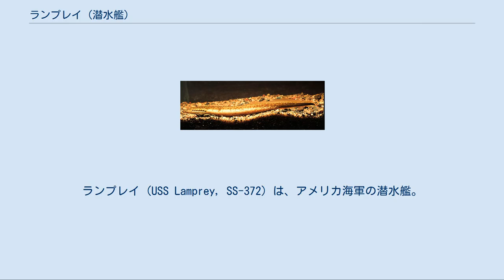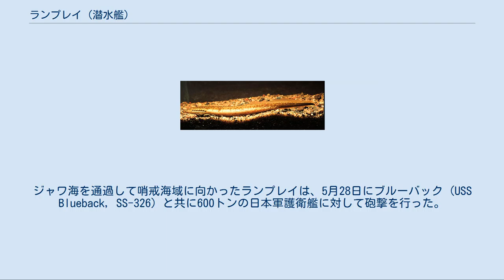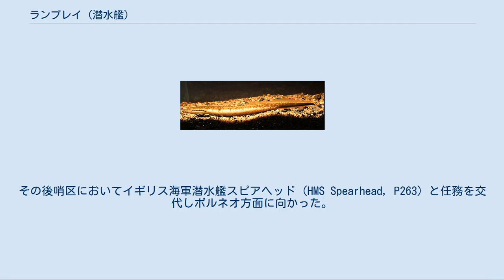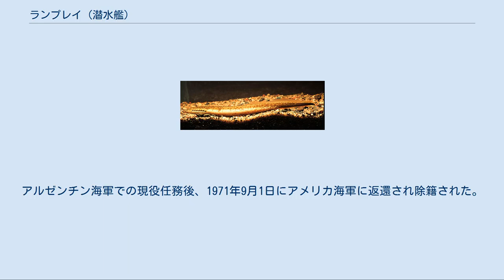ランプレイ (潜水艦)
ランプレイ (USS Lamprey, SS-372) は、アメリカ海軍の潜水艦。
艦名はヤツメウナギ目の総称に因んで命名された。
 ウミヤツメ（Sea lamprey） ノーザンブルック・ランプレイ（Northern brook lamprey） ランプレイは1944年2月22日にウィスコンシン州マニトワックのマニトワック造船で起工した。
6月18日にW・T・ネルソン夫人によって命名、進水し、11月17日に艦長ウィリアム・T・ネルソン少佐（アナポリス1930年組）の指揮下就役する。
ミシガン湖での公試後、ランプレイは12月12日にイリノイ州ロックポートで浮きドックに納められる。
ミシシッピ川に向かい、12月13日にニューオーリンズに到着した。
その4日後、太平洋に向けて出航する。
 1945年2月17日、ランプレイは最初の哨戒で南シナ海に向かった。
3月29日まで台湾沖および香港で救助任務に従事し、4月8日にシンガポール海峡を通過、翌9日にカリマタ海峡を通過しジャワ海に入った。
この頃には日本軍艦艇の大半は海の藻屑と消え、この哨戒でランプレイは敵艦を発見することはなかった。
4月22日、ランプレイは59日間の行動を終えてフリーマントルに帰投。
艦長がリュシアン・B・マクドナルド少佐（アナポリス1938年組）に代わった。
 5月21日、ランプレイは2回目の哨戒で南シナ海およびタイランド湾方面に向かった。
ジャワ海を通過して哨戒海域に向かったランプレイは、5月28日にブルーバック (USS Blueback, SS-326) と共に600トンの日本軍護衛艦に対して砲撃を行った。
6月29日、ランプレイは40日間の行動を終えてスービック湾に帰投した。
 7月26日、ランプレイは3回目の哨戒で南シナ海およびタイランド湾方面に向かった。
沿岸に沿って目標の探索を行ったランプレイは、8月8日にシンガポール海域に入り、ペンギボー島西方で小型艇を砲撃により沈めた。
その後哨区においてイギリス海軍潜水艦スピアヘッド (HMS Spearhead, P263) と任務を交代しボルネオ方面に向かった。
8月12日にスラバヤから荷物を運ぶヨットを砲撃により撃沈。
8月15日、終戦の報せを受け取ったとき、ランプレイはスクーナーに対して攻撃を行うため接近中であった。
8月20日、ランプレイは25日間の行動を終えてスービック湾に帰投した。
 ランプレイは8月31日にスービック湾を出航し、9月22日にサンフランシスコに到着した。
その後メア・アイランド海軍造船所で係留され、1946年6月3日に退役、太平洋予備役艦隊入りする。
長く保管された後、ランプレイは1960年7月21日にアルゼンチンへ貸与され、サンタフェ (ARA Santa Fe, S-11) としてアルゼンチン海軍で就役した。
アルゼンチン海軍では、サンティアゴ・デル・エステロ (ARA Santiago del Estero, S-12) とともに、司令塔を改修した後訓練用として使用された。
また、1966年10月にはフォークランド諸島に派遣され、テクニカルダイバーのグループを上陸させた。
この話は最近、アルゼンチン海軍の関係者が明らかにしたものである。
アルゼンチン海軍での現役任務後、1971年9月1日にアメリカ海軍に返還され除籍された。
その後アルゼンチンに完全に売却され、予備部品として使用されるため解体された。
 ランプレイは第二次世界大戦の戦功で4個の従軍星章を受章した。